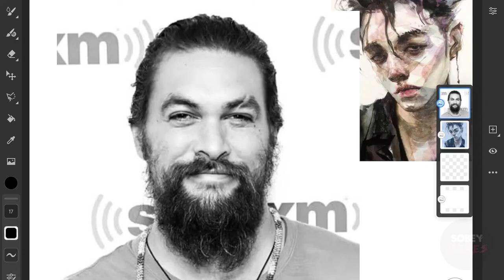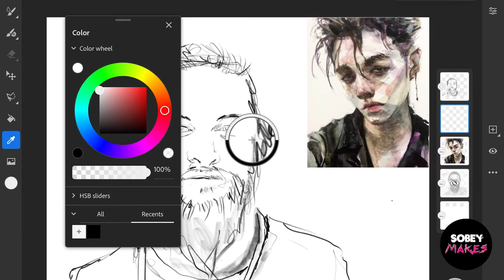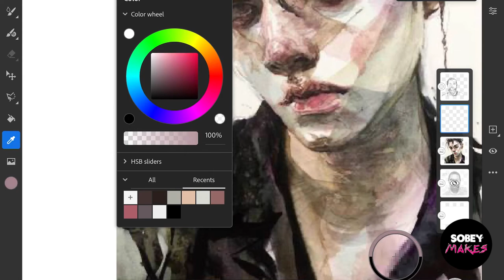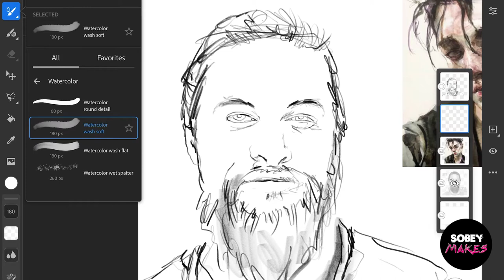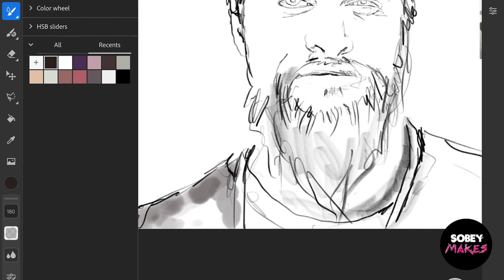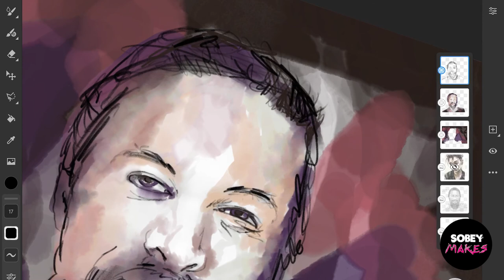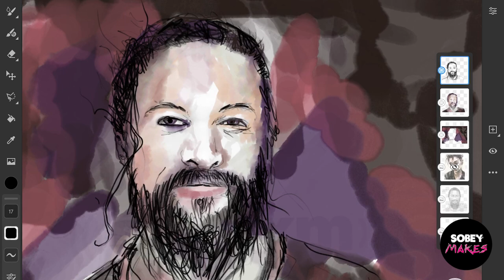How to: IPad Watercolour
This is a tutorial on using Adobe Fresco's watercolour features to trace an image using an iPad, Adobe Fresco and an Apple Pencil.

This drawing tutorial explains how Automatic Drawing Techniques were used by the Surrealists to access their subconscious when making drawings and paintings. If gives a historical context to why the surrealists chose to create artworks in this way and how prior historical art movements leading up to surrealism influenced them to make art focusing on the subconscious, dreams and unusual subject matter.

- art history regarding surrealism
- automatic drawing origins
- drawing demonstration

How to use Charcoal in Adobe Fresco: Techniques
Covers:
- Charcoal Brush in Adobe Fresco
- Using line spontaneously
- Rendering using charcoal
- Charcoal Brush variants